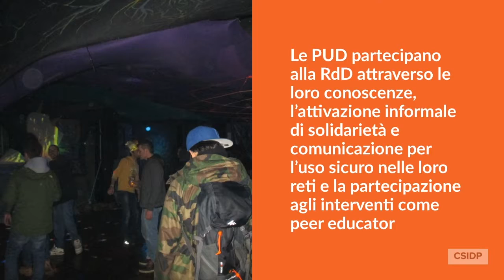La RdD e le persone che usano sostanze (PUD)